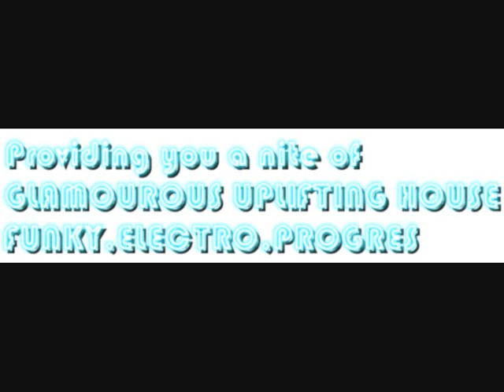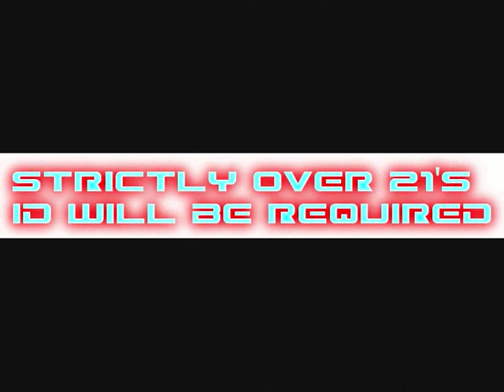Russian Standard Vodka Party London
On Fri 1st Oct 2010
@ SO UK Clapham High Street